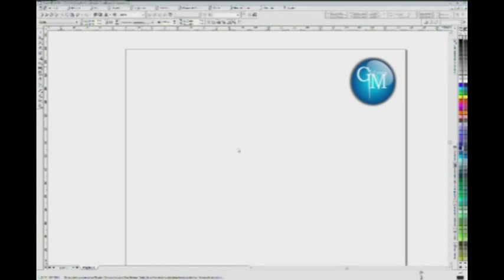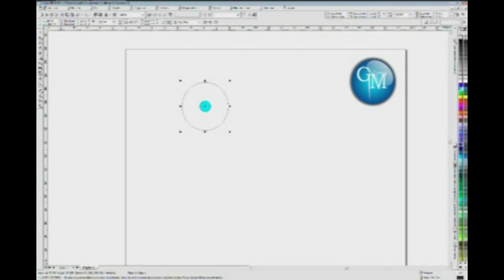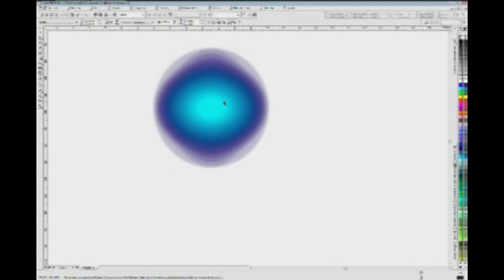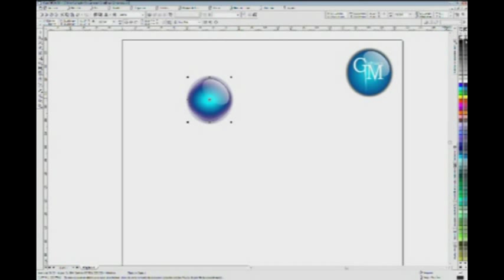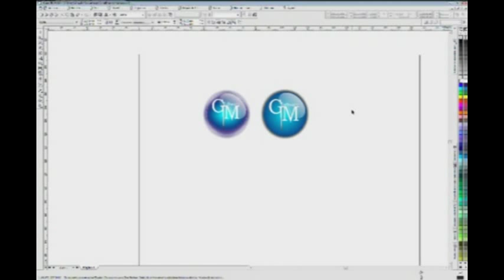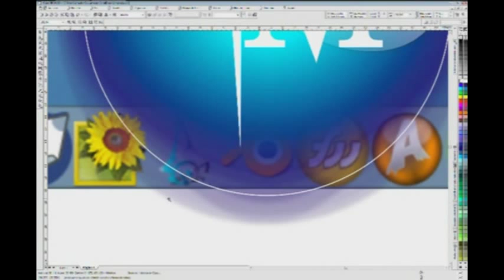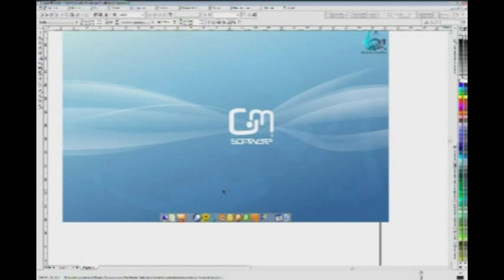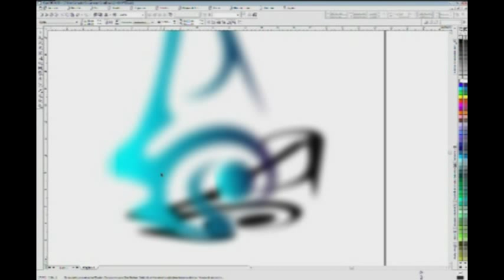Efecto Adapted Con Shalder Corel Draw Profesional Tools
Este es un efecto que nadie usa, o no he visto en otro diseñador asi que disfruten, y espero muchos comentarios, aqui vemos la evolucion del efecto Cristal, Los shalder son miniprogramas que calculan las texturas sin perdida de calidad. en este caso corel tiene un potente filtro al igual que los Shalder! razon por la cual no doy la razon a illustator ! Una nota mas no es sombra es una transparencia, lo que pasa tengo mucho sueño y no me acorde!